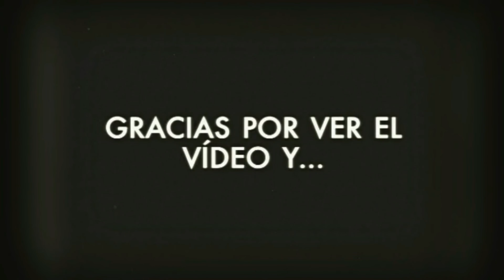Cargador universal/enchufe universal para smartphone, altavoz,cámara,mp3,ipad,iphone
Cargador universal/enchufe universal. Cargador universal para smartphone, altavoz,cámara,mp3,ipad,iphone
Tecnología, gadgets, smarthphones, sistemas operativos, consultas, varios, reviews, unboxings y mucho más. letig99